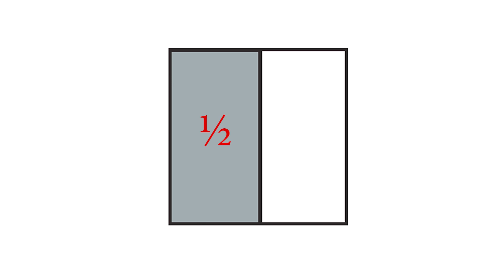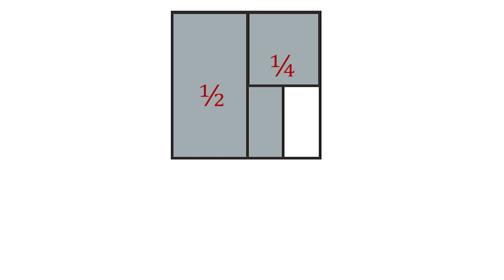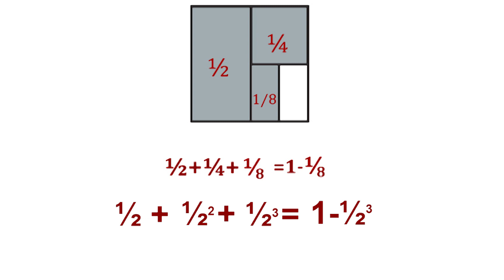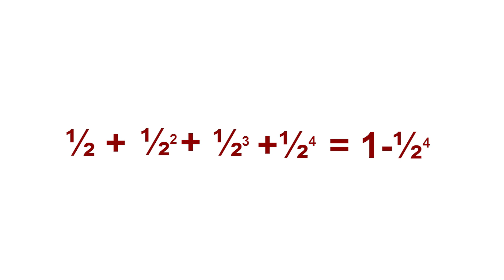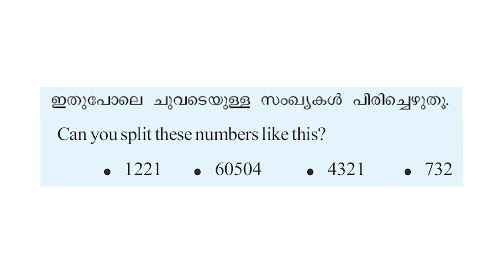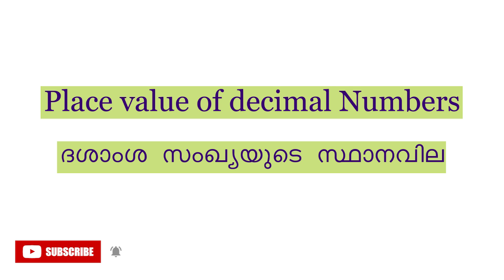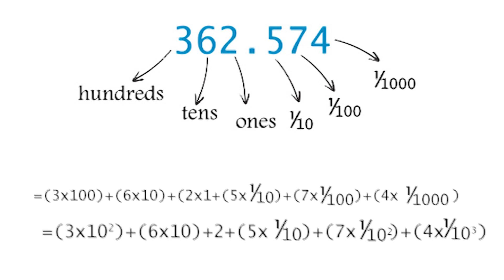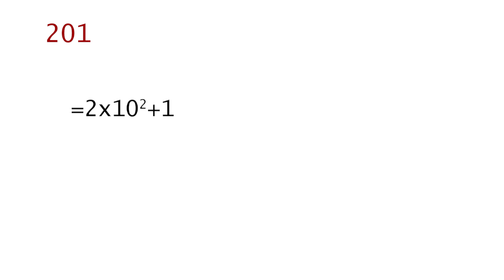Repeated Multiplication/ആവർത്തന ഗുണനം Part- 4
Repeated Multiplication/ആവർത്തന ഗുണനം Part-3
Kerala Syllabus